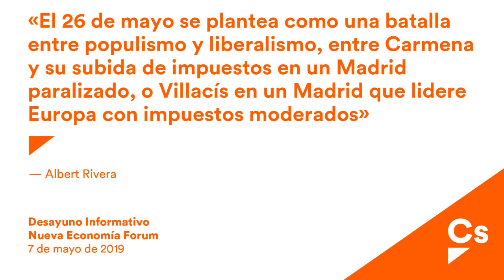Albert Rivera. Presentación de Begoña Villacís en Nueva Economía Forum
El presidente de Cs, Albert Rivera, apuesta por una capital 'abierta' y 'líder en Europa' y afirma que los madrileños merecen 'una alcaldesa como Villacís frente al populismo'
Begoña Villacís: 'Proponemos un proceso de transformación integral de la ciudad de Madrid a través de la rehabilitación, renovación y regeneración urbana'

“Proponemos un proceso de transformación integral de la ciudad de Madrid a través de la rehabilitación, la renovación y la regeneración urbana”. Así lo ha asegurado la candidata de Ciudadanos (Cs) al Ayuntamiento de Madrid, Begoña Villacís, durante el Desayuno de Nueva Economía Fórum que ha protagonizado y cuya presentación ha corrido a cargo del presidente de Cs, Albert Rivera.

La candidata de Cs al Ayuntamiento de la capital ha apostado por un Madrid que, bajo el Gobierno de Cs, actúe de “dique de contención” ante “el populismo, el sanchismo y el independentismo”. En este sentido, Villacís ha aseverado que los madrileños merecen un equipo de gobierno que sea “profesional” y que esté “libre de ataduras ideológicas”.

En relación con el proceso de transformación anunciado, que recibe el nombre de “Alegra Madrid”, Villacís se ha comprometido a poner en marcha “un Proyecto Global de Transformación Urbana para rehabilitar 100.000 viviendas y 21 plazas” en Madrid como parte de un programa “sensato, liberal y equilibrado para la capital”. “Necesitamos un punto de inflexión que ilusione y transforme Madrid”, ha señalado, incidiendo en “la renovación” y “la regeneración urbana” como baluartes.

“Vamos a trabajar por un Madrid de futuro, que mire lo q están haciendo las ciudades de nuestro alrededor”, ha apuntado Villacís, llamando a superar “el sectarismo ideológico de Ahora Madrid” y “el desprecio” de Pedro Sánchez a la hora de “descartar a la capital” de los últimos Presupuestos por el hecho de “no necesitarla para seguir en la Moncloa”.

Por su parte, el presidente de Cs, Albert Rivera, a quien Villacís ha declarado “madrileño” como ejemplo de la libertad y apertura que definen la ciudad, ha destacado la importancia de contar con una alcaldesa que mire “al futuro” y no al pasado y que sitúe a Madrid “a la vanguardia del mundo”.

“Los madrileños se merecen a una alcaldesa como Begoña”, ha afirmado Rivera, quien se ha referido a las elecciones municipales del 26 de mayo como “una batalla entre populismo y liberalismo, entre Carmena y su subida de impuestos en un Madrid paralizado, o Villacís en un Madrid que lidere Europa con impuestos moderados”.